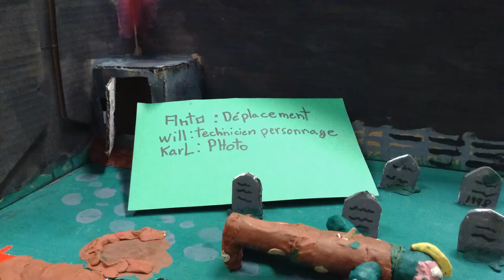La banane meurtrière